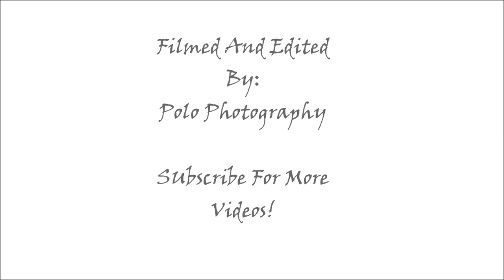JUNKHOUSE X Derrik Pompeo Drifting EVD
Derrik Pompeo Drifting his BN Kitted Super Flush SR20 S13 Hatch At Evergreen Speedway.

Track:  Evergreen Speedway, Monroe, Washington

Song: Thuggish Ruggish Bone by Bone Thugs N Harmony
(I do not claim copyright ownership of the song in this video)

Filmed By: Polo Photography

 Go like our page!